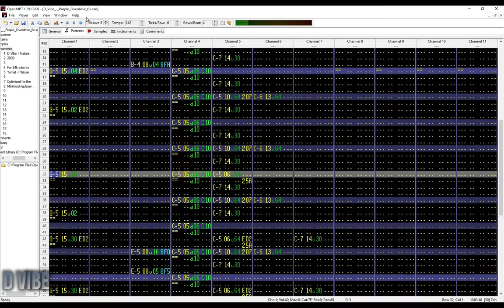Purple Overdrive (XM Chip module (76kB) from 2008)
An XM chip module I made in 2008 for a little 64k intro called Brutlash made by Yomat/Nature (under the demogroup name Y&D productions, standing for Yomat & D Vibe productions ;))